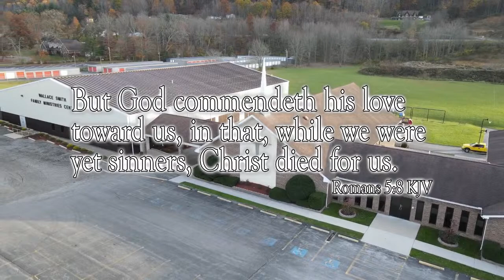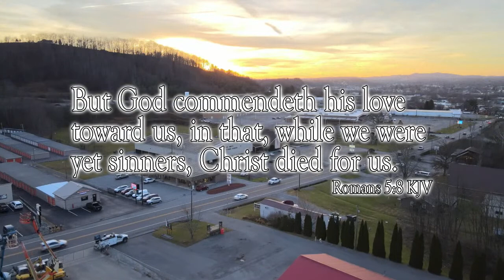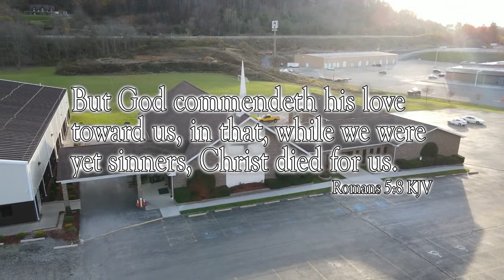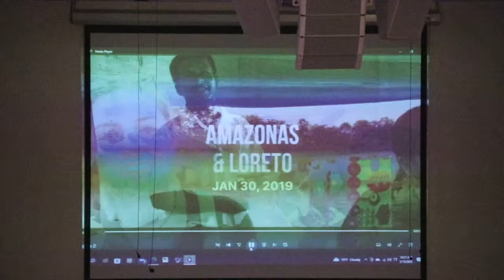Maranatha Baptist Church - March 19, 2023 - Sunday School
Pastor JP Mays
Dale Cable, Missionary